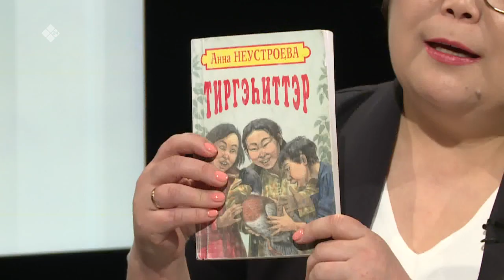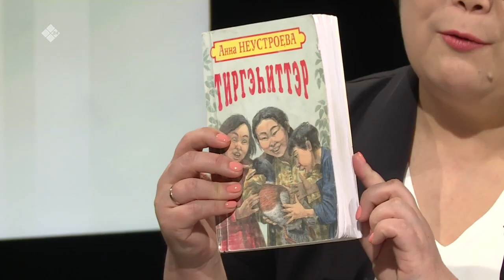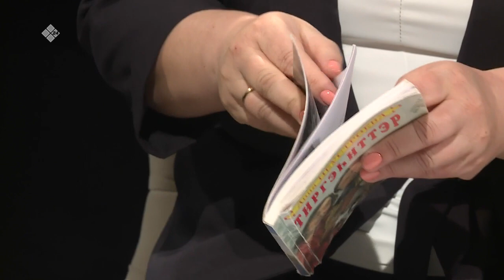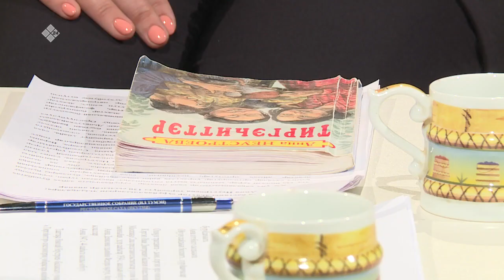«Сэһэн сирэ» биэриигэ: суруйааччы Анна Неустроева төрөөбүтэ 120 сылыгар (11.03.23)